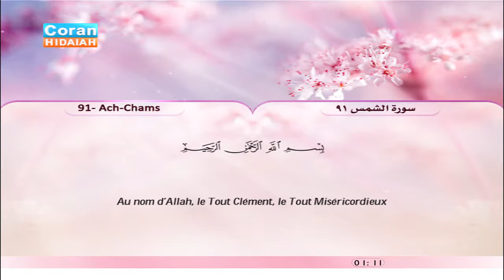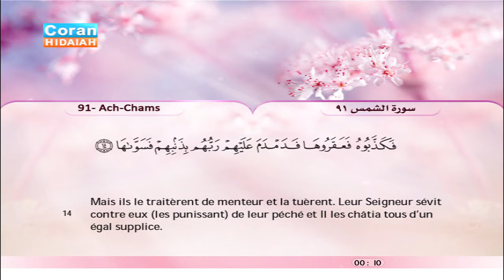Sourate Ach-Chams - Le soleil (91) Saad El-Ghamidi | vostfr